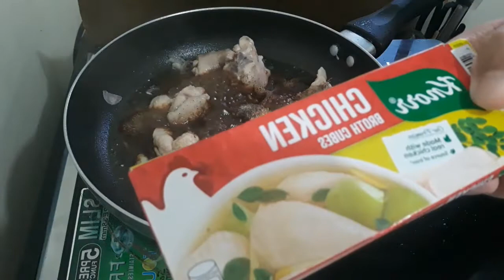Sotanghon Adobo Ang Sarap pala! Bon Food Vlog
Ingredients : Sotanghon noodles, chicken or Pork & Beef , ( optional ) soy sauce, knor cube, Black pepper, Onion, Garlic, celery, laurel, vinegar, lettuce ,salt.